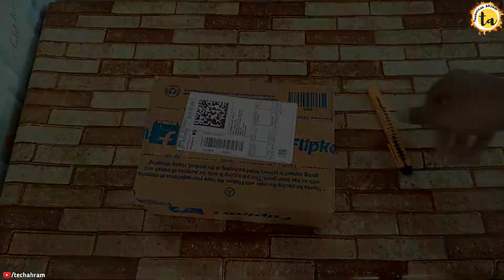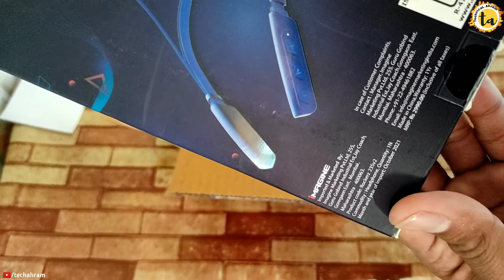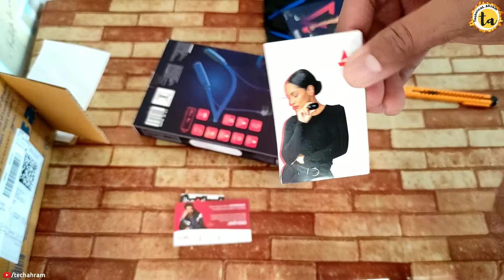boAt Rockerz 235 V2 Neckband Bluetooth Earphones Unboxing | boAt Rockerz 235V2 Wireless Earphones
boAt Rockerz 235 V2 Neckband Bluetooth Earphones Unboxing | boAt Rockerz 235V2 Wireless Earphones | Best Bluetooth NeckBand Under 1000

Hello Frnds, Wlcm to our Channel techahram🙂
Friends Is Video mai maine BOAT ke ek Neckband ki Unboxing ki hai aur animations ki help se aupko full review dene ki koshish ki hai.
I hope aupko ye video passnd aayegi.

tech ahram